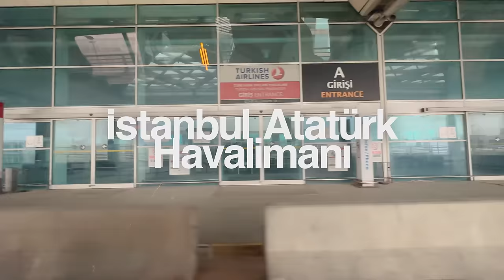Instyle X Dilan Çiçek Deniz Çekimi / Photogrammetry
Bir çekim arkası daha. Ring Flaş ve iPhone'un Lidar tarayacısı ile fotoğraf çekmek.

vLog ekipmanlari:
(urunlerin aciklamalarinda hangisini ne amacla kullandigimi yazdim)